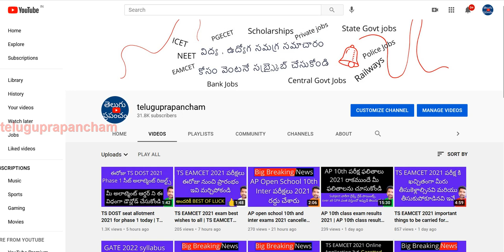TS DEECET 2021 notification | TS DEECET notification latest news 2021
Hi, know when will be releasing the TS DEECET 2021 notification and online application starting date and ending date.